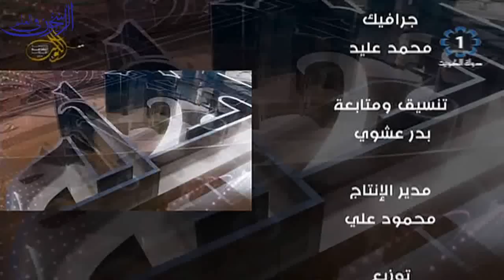برنامج "الكلمة الطيبة" الحلقة (23) بعنوان: "قبسات من الأذكار" - الشيخ صالح المغامسي